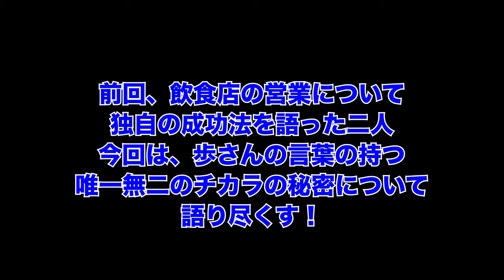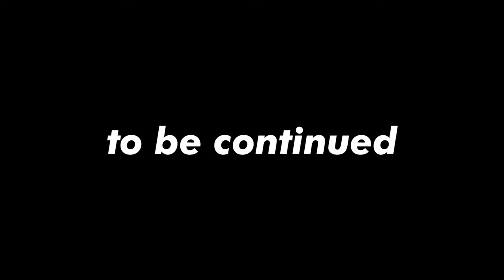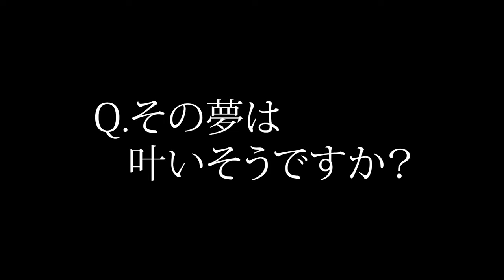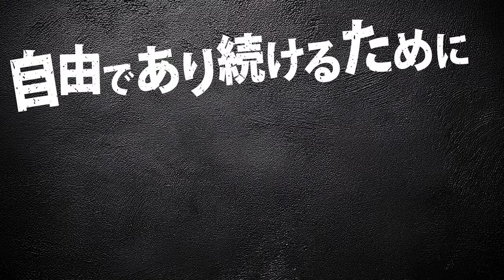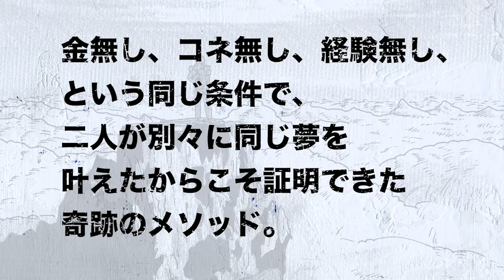「人生を変える高橋歩の言葉の力」[著書累計200万部超・自由人] 高橋歩 × [NORTH VILLAGE] 北里洋平 初の共著『しのごのいわずヤッちまえ。』発売直前特別対談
著書累計200万部を超える自由人・高橋歩と、
店舗数世界一のシーシャカフェNORTH VILLAGEの北里洋平による、
初の共著『しのごのいわずヤッちまえ。』、
全国書店にて絶賛発売中！

今回はその内容についての特別対談！
北里が人生の節目で生きるヒントとするほどの、
高橋歩の言葉の力とは！？
そしてその言葉はいかに生まれたのか！？

『しのごのいわずヤッちまえ。』
ゼロから出版社をつくった二人の男、
高橋歩×北里洋平の「夢を叶える最強の攻略法」

【絶対に諦めたくない夢が誰しもにある。
二人が夢を叶えるために選んだ生き方とは】

本を出したい。出版社をやりたい。自分の店を持ちたい。旅を仕事にしたい。
日本に流行を起したい。毎日が冒険でありたい。

自由であり続けるために、夢でメシを喰っていくと決めた二人は、
なぜ夢を叶え続けられるのか？

金無し、コネ無し、経験無し、という同じ条件下で、
奇しくも二人が別々に同じ夢を叶えたからこそ証明できた奇跡のメソッド。

【やりたいことを仕事にするための、
自由奔放・荒唐無稽な二人の夢の叶え方とは】

20代で、今も語り継がれるBAR「ロックウェルズ」や、出版社「サンクチュアリ出版」を創業し、著作累計200万部を越える「自由人」、高橋歩。
ベストセラー連発の出版社であり、シーシャ業界店舗数世界No.1、日本のシーシャブームの火付役でもある「NORTH VILLAGE」の創業者であり「自伝家」、北里洋平。

二人が示したのは、情熱と行動力だけで
何度も夢を叶える再現性。

無謀と思える二人の挑戦は、日本に数々のトレンドとムーブメントを起こしていった。
「描いた夢を何度も叶え続ける」二人の生き様、生き方を、赤裸々すぎるタッチで記す、唯一無二の反面ならぬ「人生の両面教科書」。

映画「カクテル」を見て「その時の鳥肌を信じて」未経験からバーテンダー、飲食店経営を軌道にのせると、すぐ全てを捨てプータローになった高橋歩は、「自分の自伝がアインシュタイン、キューリー夫人、野口英夫の横に並んでたらアツくね？」と未経験からサンクチュアリ出版を立ち上げ、軌道に乗せる。その後、すぐ出版社を手放し、家族を巻き込み再びのプータローとなり、世界を放浪し続ける。
旅をしながら数々のプロジェクトを立ち上げては日本や世界にブームと熱狂を巻き起こし、その間に書いた著作は累計200万部を超える日本屈指のボヘミアンが高橋歩だ。

一方、新卒から一流企業の最前線を経験するも、「結婚し、子どもを授かったので退職します！」とドロップアウトし、大借金を背負って出版社NORTH VILLAGEを設立した北里洋平。「諦めることを諦めた」という無敵のスタンスで高橋歩をはじめ、窪塚洋介、GACKT、吉本ばなな、DJ社長、三代目魚武濱田成夫、ロバート・ハリス等の著書を出版し、ベストセラーを連発。並行して日本のシーシャブームの火付け役ともなったシーシャカフェバーNORTH VILLAGEを全国、そして世界へと展開している。

二人に共通するのはとめどない「しのごのいわずにヤッちまう」行動力。そして家族愛。
ゼロから「夢で飯を喰う」ために店や出版社を立ち上げるその原動力こそが、「愛する人と自由な人生を」「今回の人生は死ぬまで一緒に」とそれぞれが言葉にするように、かけがえのない伴侶と子どもがいてこそ、なのだ。
守るものがないから攻められるのではなく、守るものがあるからこそ挑戦し続けられることを体現している。

そして二人を深く繋ぐのが、「本」である。かつてアメリカに熱狂を生んだ「BEAT GENERATION」。アメリカで初めて起こった思想運動。「BEAT GENERATION」は、ヒッピー文化をつくり、その後生まれるロック、レゲエ、ヒップホップなど音楽業界にも多大な影響を与えた。サンフランシスコの小さな出版社と飲食店から始まった歴史的ムーブメントであるが、２人は期せずに「JAPANESE BEAT GENERATION」を生んだ。
高橋歩の本と言葉はたくさんの人を動かし、震災ボランティアや沖縄のコミューンへと繋がった。北里洋平の飲食店は日本にシーシャという新しい文化を根付かせた。
LOUD MINORITY。社会のレールからは外れた二人の声や想いは、それぞれが出版社を持つことにより、文字となり文化となり、日本中に響き渡った。

しかしこれは成功物語ではない。
これはただの始まりとでも言うように、二人は日本から最も遠く最もロマンチックな場所、マチュピチュに店を出そうと決意する……。

本書は「夢はあるけれど踏み出せない」全ての若者へ、そしてひとりの人を生涯愛することに躊躇している人たちへ、夢と愛こそが「生き方」を決めるもっとも大切なことなのだと、時に厳しく主にユーモラスな、強いメッセージがぎっしりと詰まった一冊である。

「諦めることを諦めろ。叶うまでやれば、夢は必ず叶う」

飲食店開業編「無一文から立ち上げる自分の店」「日本シーシャ屋まみれ計画」
出版社創業編「無名だけど自伝でベストセラー」「自伝家に俺はなる！」
結婚・子育て編「愛する人と自由な人生を」「愛する人と許しあう人生を」
マチュピチュ出店編「意味すらも不明な夢を描く」「夢は終わらない」